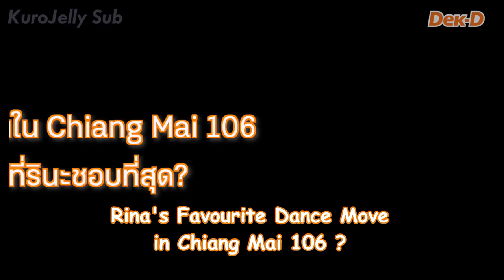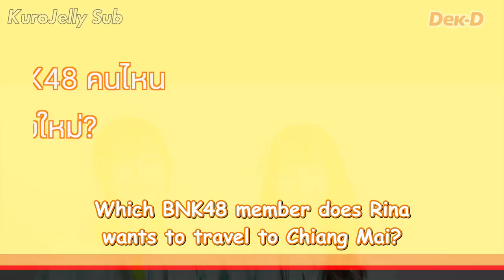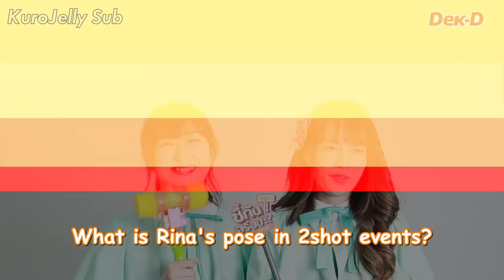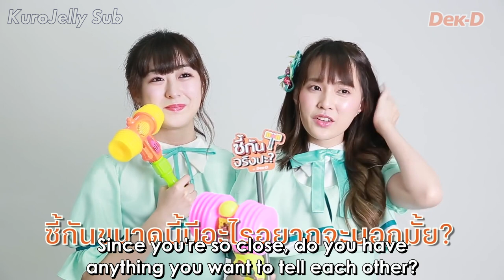[Eng Sub] Foreign Friendship - Friendship Test Game between Aom and Izurina CGM48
An english subtitled video of DekD's Friendship Test Game between AOM and IZURINA of CGM48. Both Captain and General Manager will face several questions where they have to answer them simultaneously and correctly.